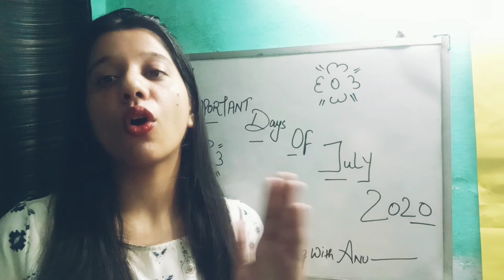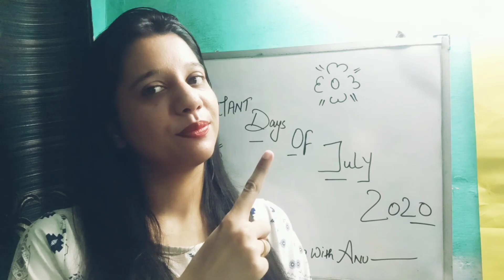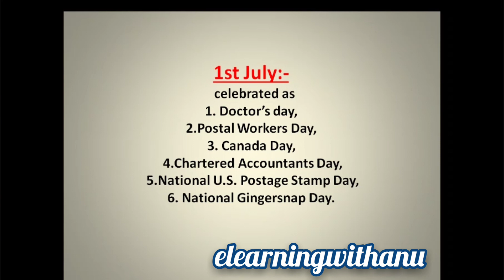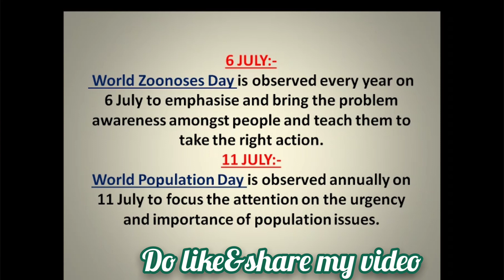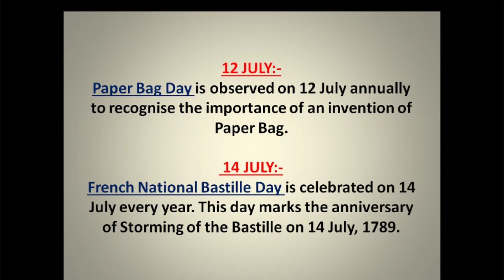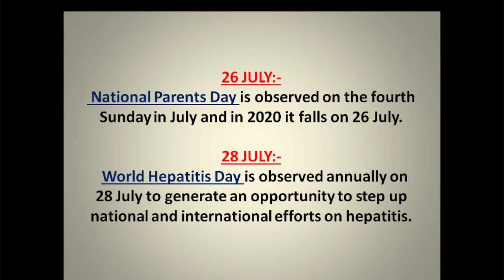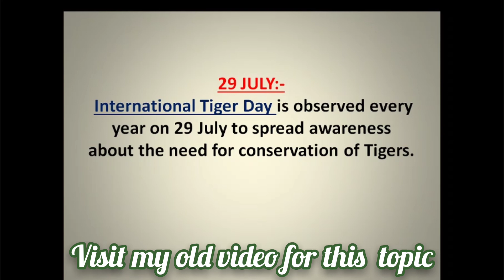Most Important days of JULY 2020 with Significance||Current Affair||e-Learning with ANU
HYE EVERYBODY
in this video i am providing most important days of July 2020 with there significance.

PLEASE VISIT TO MY CHANNEL FOR DAILY UPDATE
THIS VIDEO IMPORTANT  FOR VARIOUS EXAMS:
VISIT MY THIS PLATFORM ALSO:-
my telegram channel name is:- UPSC,PCS,SSC MISSION...👍
FB PG:- Anu Aggarwal Educator